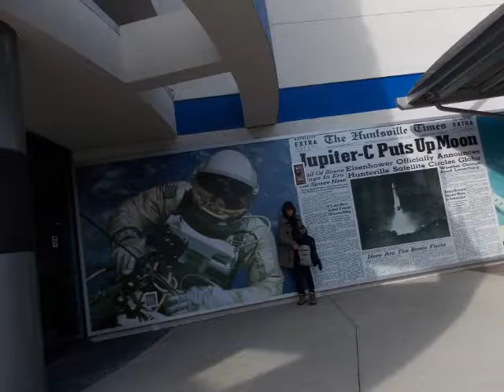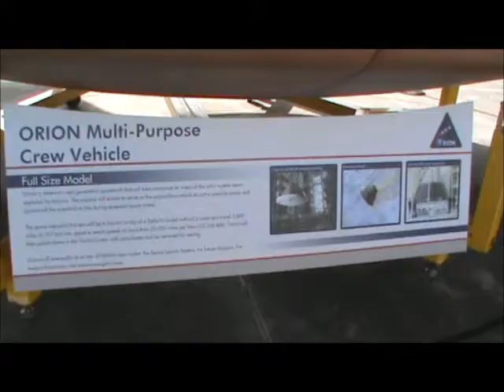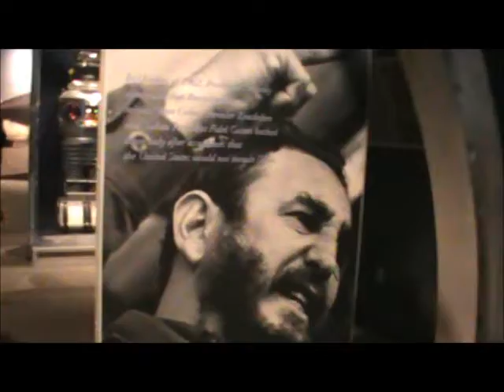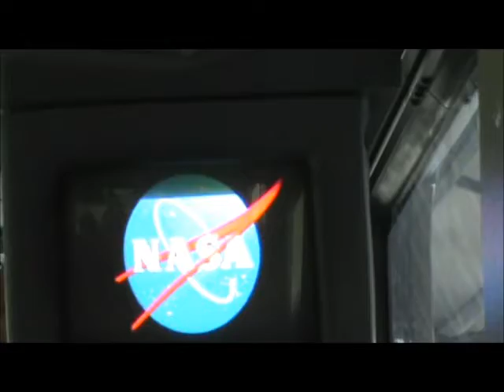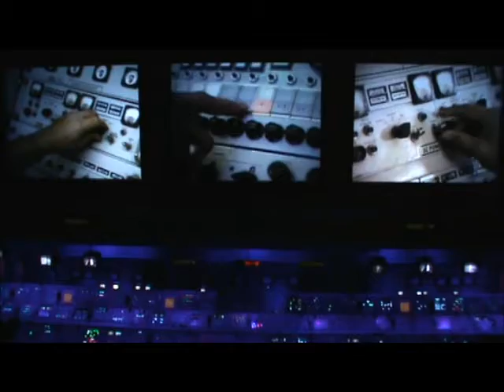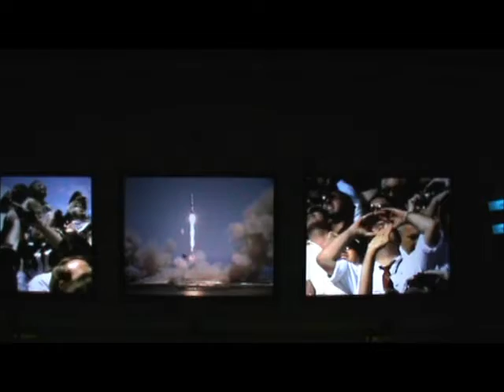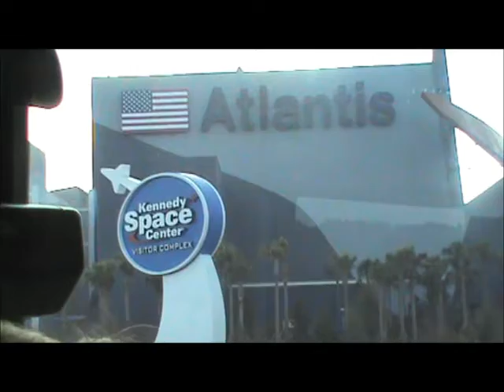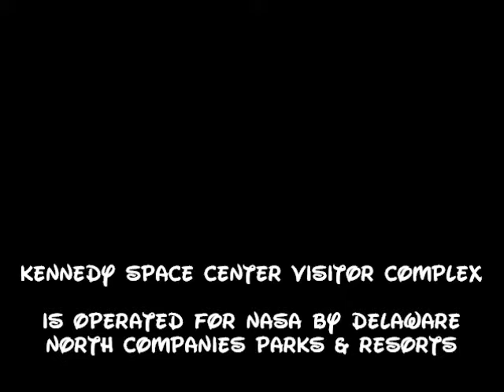VIAGEM A ORLANDO, FL 2014 - PARTE VII NASA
SPACE CENTER KENNEDY - Localizado no Cabo Canaveral, possui atrações para o dia todo e para qualquer idade. Apaixonados por foguetes, espaço e pesquisas do universo, se encantam com vários foguetes restaurados em exposição.